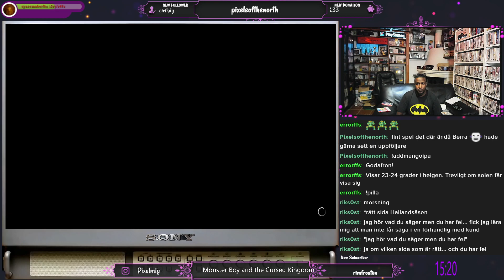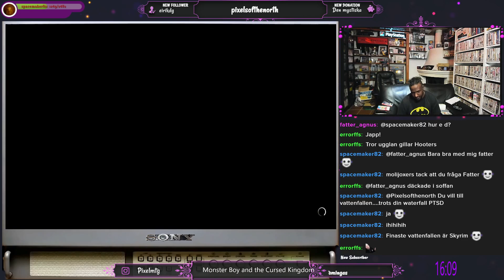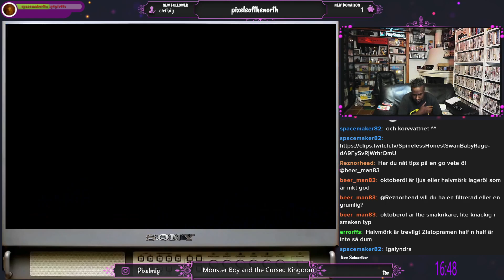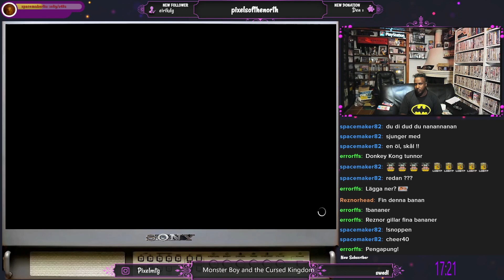Monster boy and the cursed kingdom på Switch del 7 av 11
Monster boy and the Cursed kingdom på Nintendo Switch  släppt 2018, full genomspelning första gången jag spelar detta. Del 7 av 11
Riktigt mysigt metroidvania med glada färger och musik, fräcka animationer på karaktärer och fiender samt skit coola bossar, en del redigt kluriga puzzle och mycket att hitta, rekommenderas verkligen om man gillar Wonder Boy spelen, utforskade 99.2% av kartan
 8,5/10 i betyg!

Swedish commentary , everything played on real hardware
Full playthrough on Monster boy and the cursed kingdom on Nintendo Switch  ,first time im playing this one so blind playthrough.
Really cozy metroidvania with happy colors and music, cheeky animations on characters and enemies as well as cool bosses, some really clever puzzles and a lot to find, really recommended if you like the Wonder Boy games, explored 99.2% of the map
Plot:
A boy named Jin discovers his Uncle Nabu using magic to spread chaos across the kingdom, turning everyone, including his brother Zeke, into animals. While trying to stop Nabu, Jin gets turned into a pig. Learning from the king's court magician, Mysticat, about a way to return everyone to normal, Jin goes on a quest to recover five animal orbs from across the kingdom. Upon doing so, however, Mysticat takes the orbs from Jin and uses them to open the gateway to the Dark Realm for his master Lord Xaros, who had been manipulating Nabu to do his bidding. Venturing into the Dark Realm, Jin confronts Xaros and, with the help of his friends and the spirits of past Wonder Boys, manages to defeat him, restoring the kingdom to normal.

Part 7 of 11 , this one is a 8,5/10 in my book, worth a playthrough especially if you like metroidvanias and the Wonderboy series, did explore 99.2% of the map

Metroidvania
Wonderboy
Monsterboy
äventyr
Adventure game